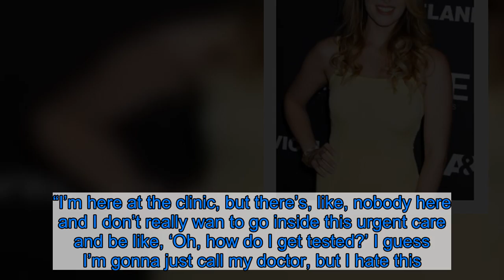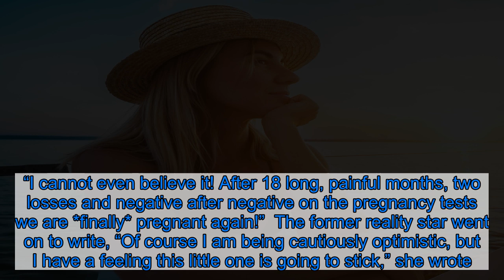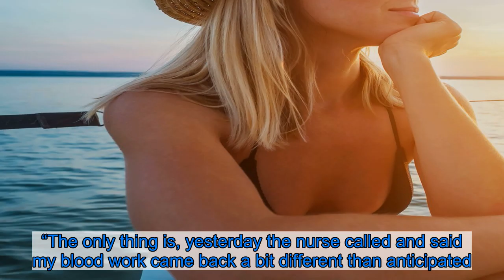9-Months-Pregnant Jamie Otis Gets Tested for Coronavirus, Will ‘Stay Away’ From Baby If Test Is Posi